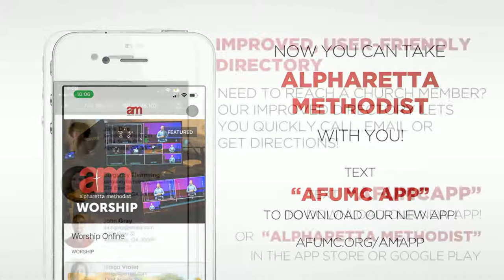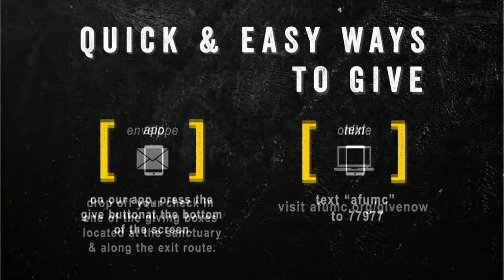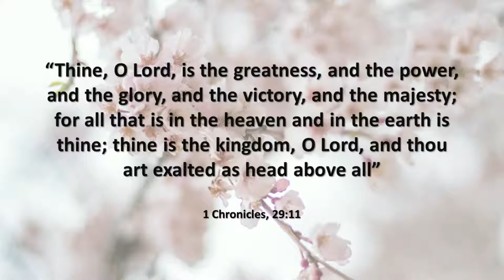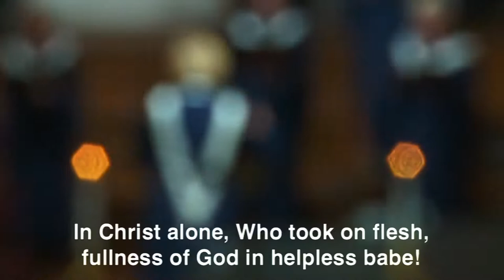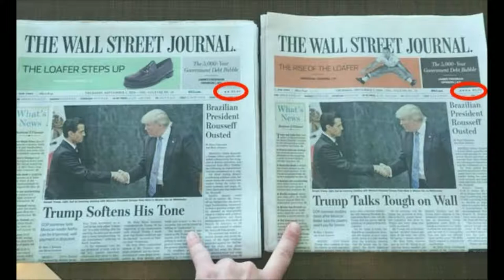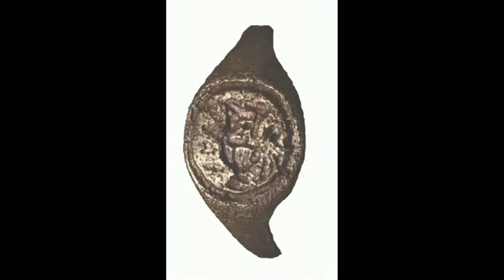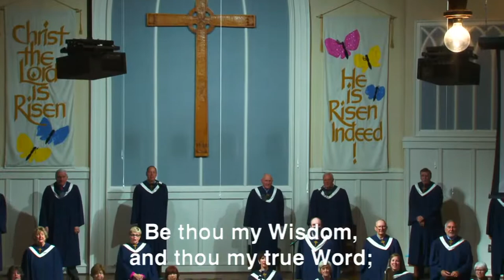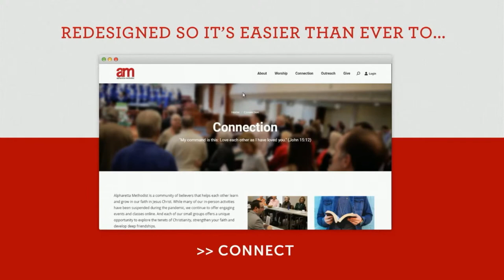Unblinded Faith: Part 3 4-18-21 | Traditional